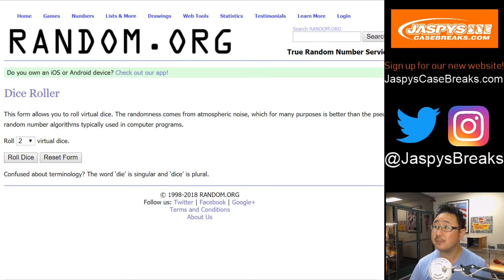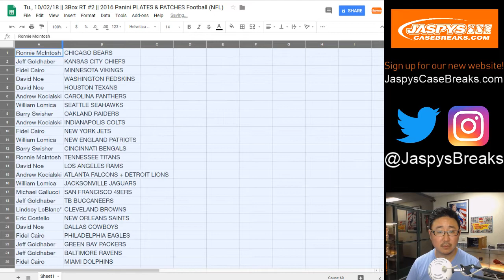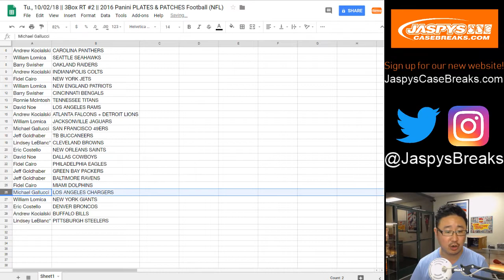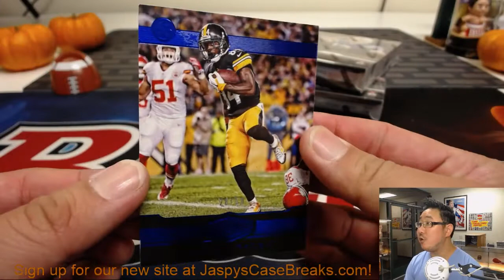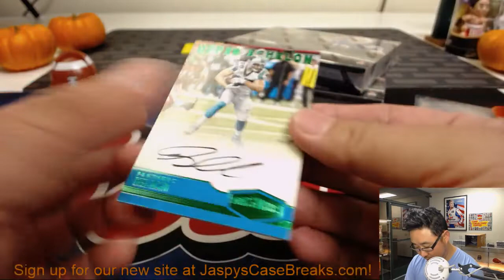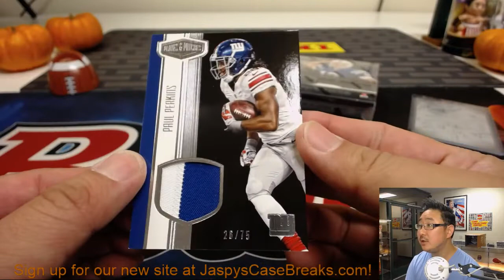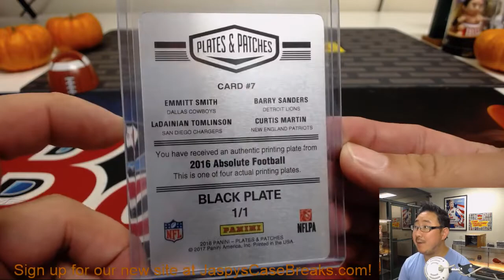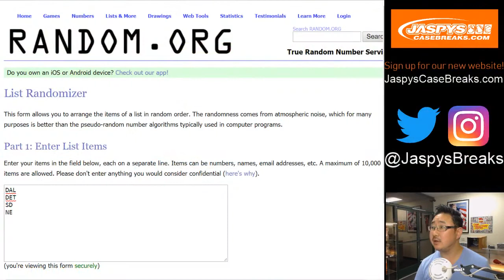Tu., 10/02/18 || 3Box RT #2 || 2016 Panini PLATES & PATCHES Football (NFL)